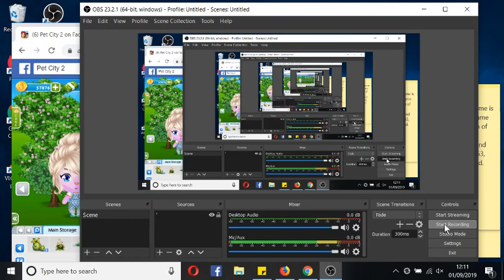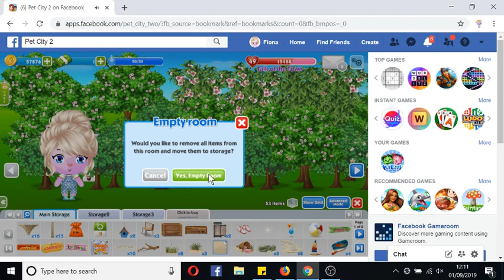Adopt the cuties pet, today we are decorating the garden, with lady on petcity2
Adopt the cuties pet, today we are decorating the garden, we are used garden puddles to make a steam. Facebook news game, thank you for joining Lady and her buddy Cat.